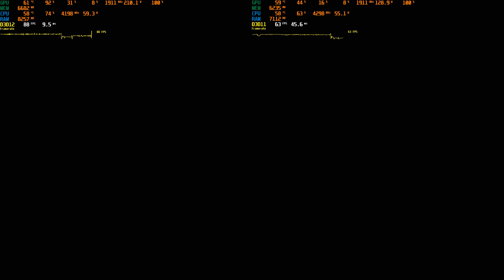Shadow of the Tomb Raider GTX 1080Ti Performance Directx 11 & 12